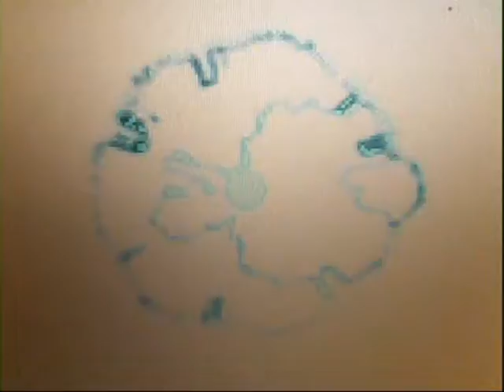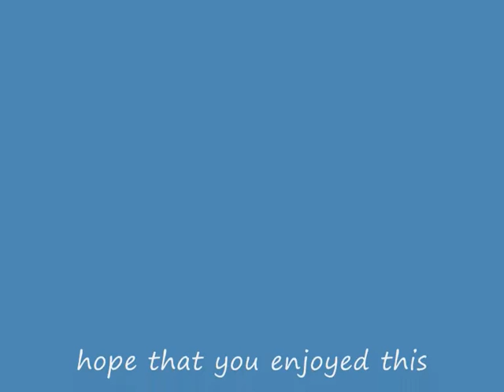SAY WON'T YOU DANCE WITH ME by praisewarrior stephen.